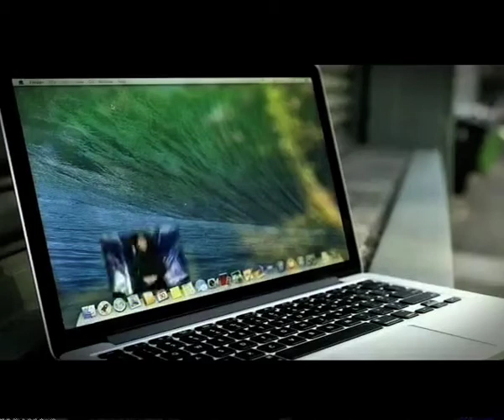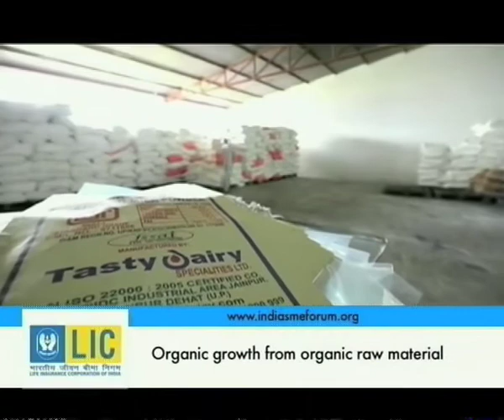India's SMALL GIANTS Episode 1 part 2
India's SMALL GIANTS Episode 1 on NDTV Profit / NDTV Prime. Part 2